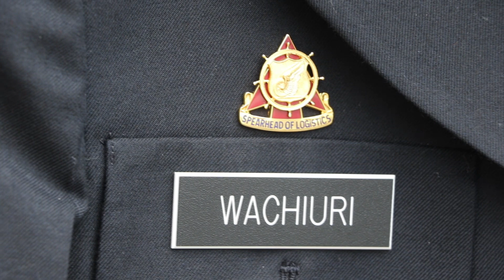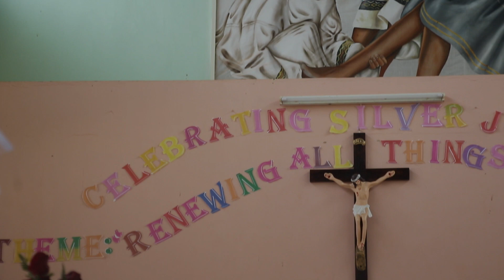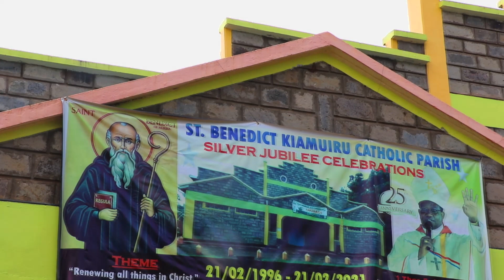Catherine & Patrick Wedding 1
Our Big DAY.